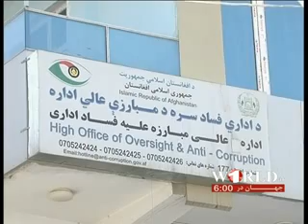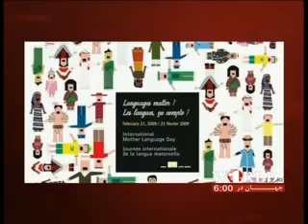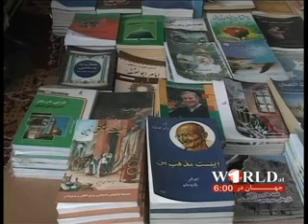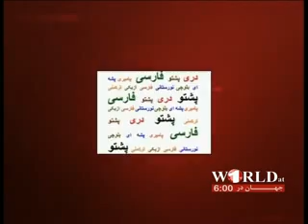1TV FARSI NEWS WORLD AT6 21 02 2013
خبرهای فارسی سر ساعت 06:00 شام پنجشنبه